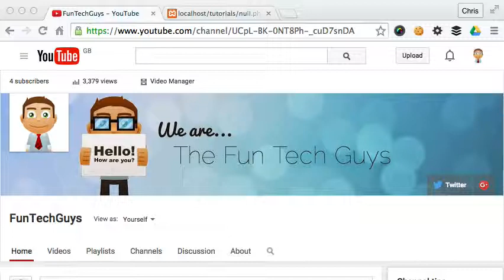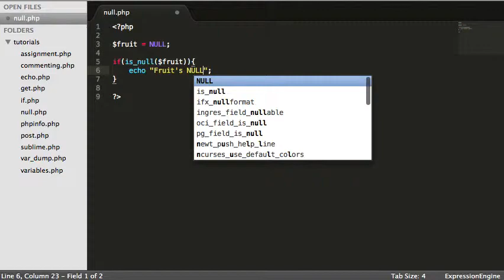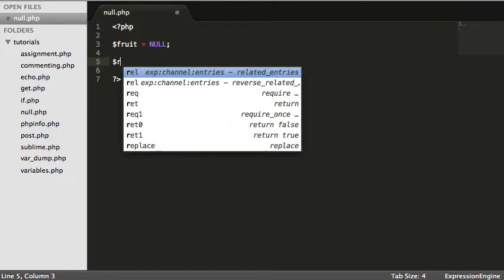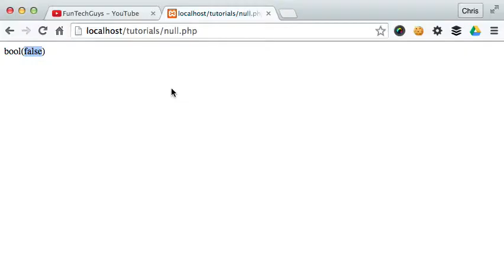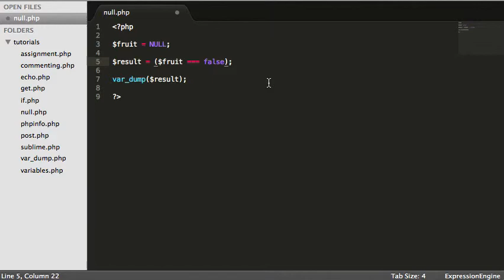PHP Basics Lesson 13: NULL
In this tutorial I will be talking about PHPs special value 'NULL' - what it means and how it's used